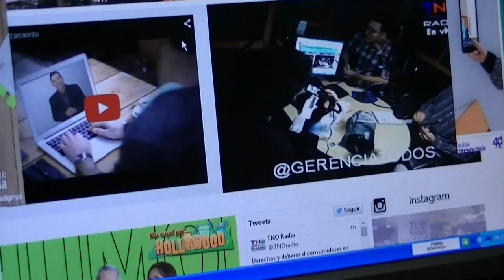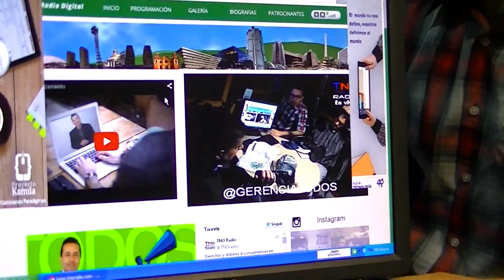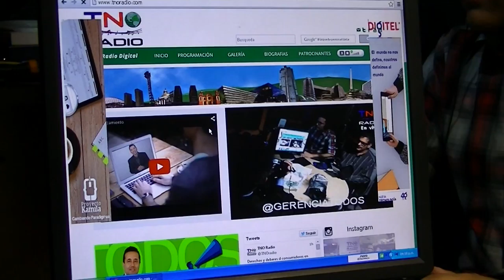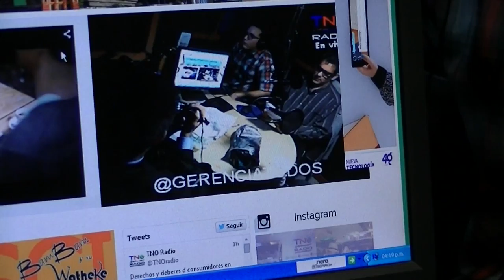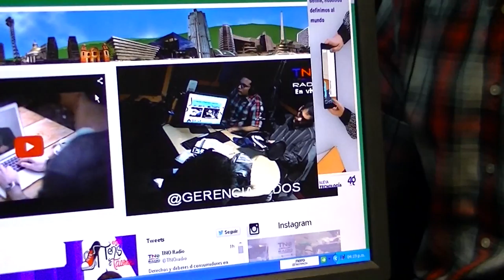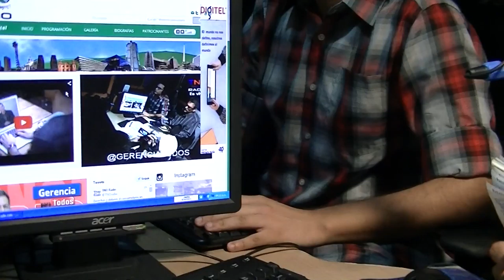GERENCIA 360 GPT 91214 (2)